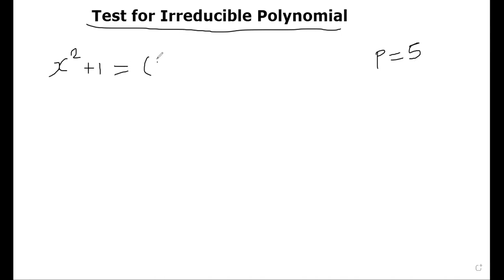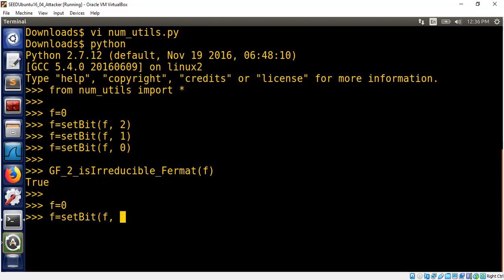Irreducible Polynomial Test in GF(2)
We use Fermat's little theorem to test whether a polynomial is irreducible or not.